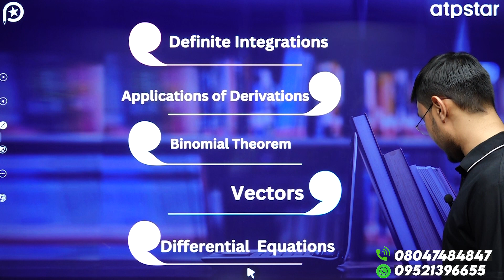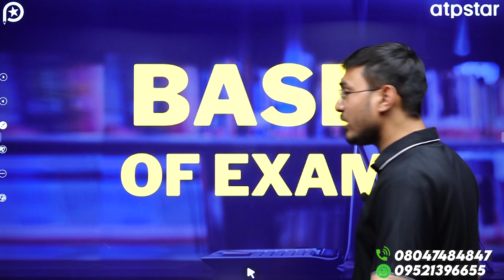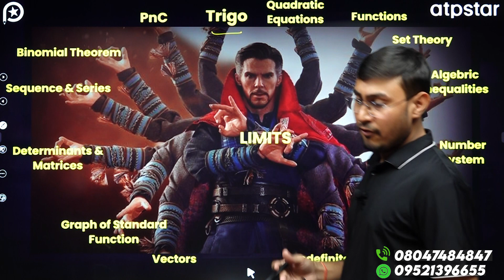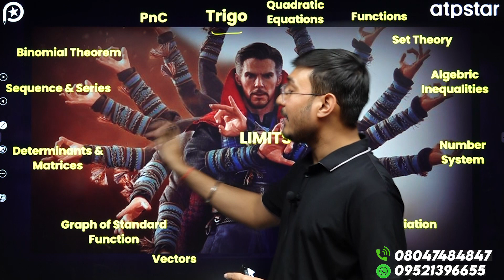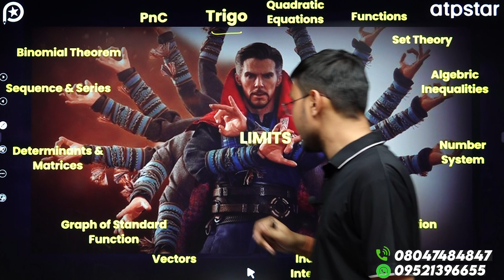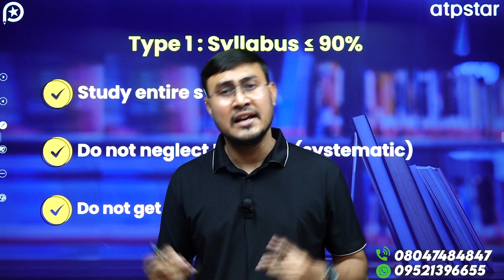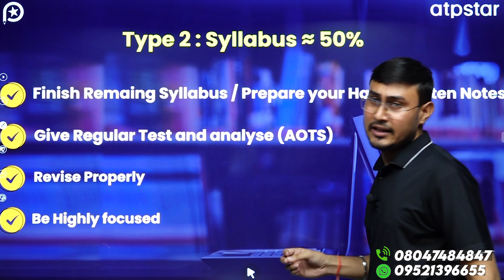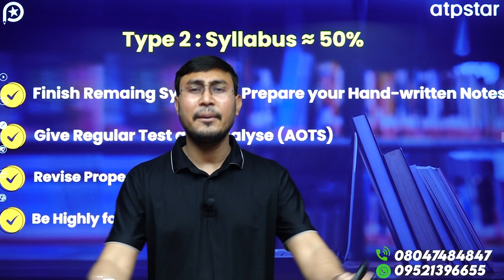Last 60 days Complete Maths strategy for JEE 2024🔥 | Crack JEE in 2 Months | OM JI AWASTHI SIR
What sets us apart is our commitment to delivering high-quality live lectures. You can access live lectures for JEE Main, JEE Advanced, as well as NEET, all provided by expert educators. Get ready to learn from the best and gain a competitive edge in your exam preparation.

Don't miss out on this incredible opportunity to excel in your IIT JEE and NEET exams. Let's embark on this educational journey together!

Last 60 days Complete Maths strategy for JEE 2024🔥 | Crack JEE in 2 Months